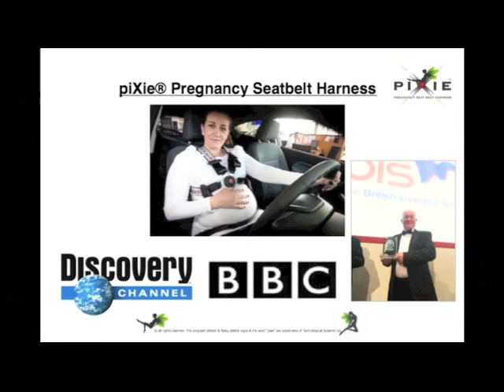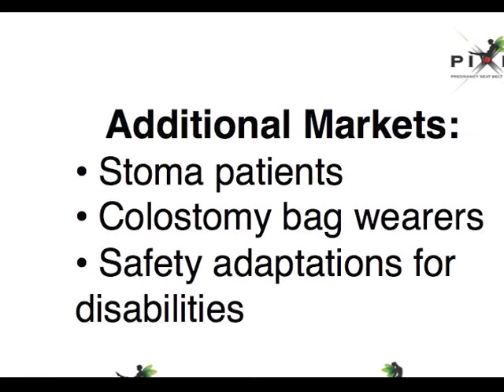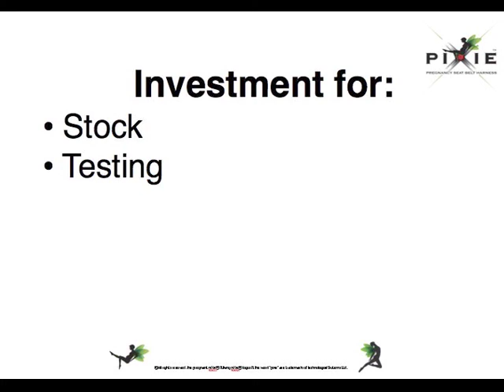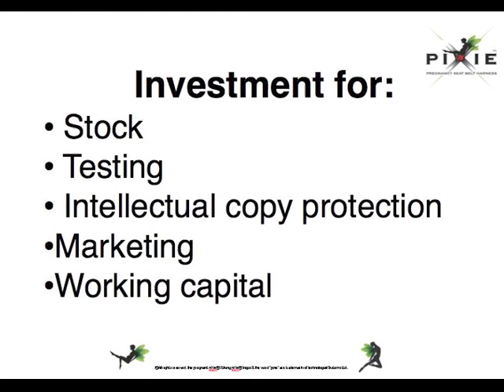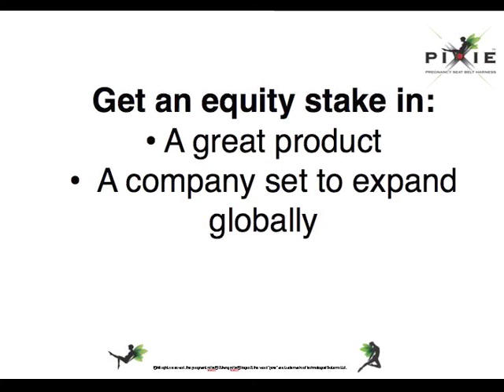Pregnancy Seatbelt Harness - Funding Pitch (Please Like us)!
The piXie Pregnancy Seatbelt Harness, is the world's 1st shoulder harness for pregnant mums in cars that COMPLETELY removes the diagonal strap of the seatbelt from across the mothers tummy!

It is a completely unique pregnancy harness, designed to protect the mother from discomfort and your unborn baby from the danger of seatbelt impact, which can be fatal, even at relatively low speeds!

It has received fantastic reviews from pregnant mums, midwives, doctors and even McLaren Formula 1 boss, Ron Dennis! Interest in its development was so great, that it was even featured on The Discovery Channel, BBC News, BBC Radio2's Simon Mayo show and in numerous press articles and websites around the world.

The piXie Harness is available now, custom made in the UK by a leading Formula 1 racing harness manufacturer and is available direct from our website. However, with discussions already under way with interested leading retailers and distributors in Europe & the USA, the piXie Harness is ready for launching worldwide.

To fund this expansion, its inventor, Stephen Weston, is reaching out to the 'Crowd' to fund its mass production, distribution and development of new versions for children & patients with abdominal problems. Crowdcube is a leading "Crowdfunder",which allows great ideas to get funding from lots of interested fans or supporters who can invest small (or large!), amounts for real shares in the company. (Much better and more supportive than a 'Dragon' investor who wants most of the shares and all of the limelight)!

If you like the pitch, please see the other videos on our channel and if you'd like to invest, we'd love to have you on board. to see how easy it is to become a shareholder in a great new invention and, whatever happens, thanks for watching and please Like our Facebook page and follow us on Twitter!